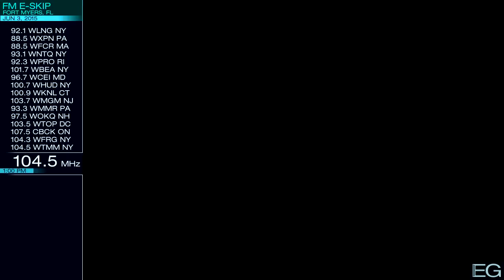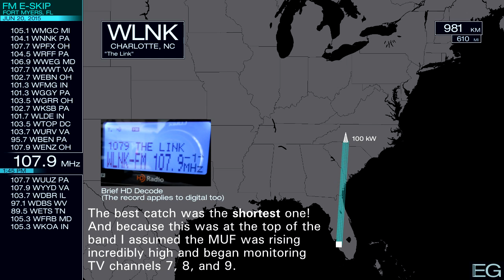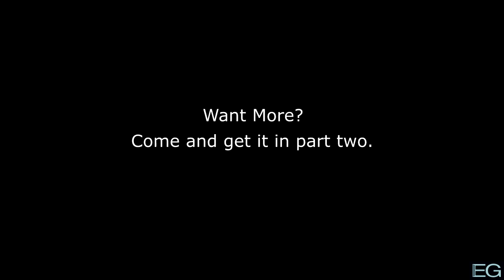FM DX from Fort Myers, FL (Summer 2015 E-Skip Season) Part 1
These are my FM recordings from the Summer 2015 e-skip season, up through the huge opening of June 20th. They are posted here for nonprofit educational purposes only. A second video picks up where this one leaves off.

Stations included: WLNG, WXPN, WFCR, WNTQ, WPRO, WBEA, WCEI, WHUD, WKNL, WMGM, WMMR, WOKQ, WTOP, CBCK, WFRG, WTMM, WXLO, KESO, WAMU, WEKF, WHBC, WCOG, WKYS, WMMS, WQPO, WRVV, WYXL, CIQM, CJBX, WFLS, WMJI, WQKT, WZAK, WCII, WGNV, WPNE, CJBX, WXCR, WKDD, WQMX, WYBL, CKNX, CKOT, WCRZ, WMXE, WMMS, WQUS, WVSR, CFHK, WMJI, WNKO, WOMC, WOWQ, WQKT, WAVA, WBNN, WDMK, WGPR, WMGC, WNNK, WPFX, WRFF, WWEG, WWWT, WEBN, WFMG, WGGY, WGRR, WKSB, WLDE, WTOP, WURV, WBEN, WENZ, WLNK, WUUZ, WYYD, WDBR, WDBS, WETS, WFRB, WKOA